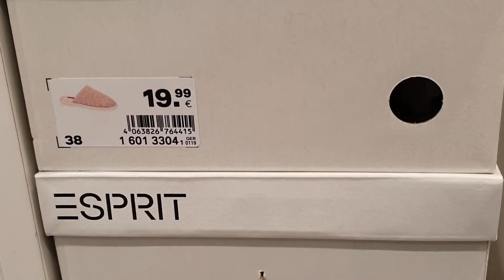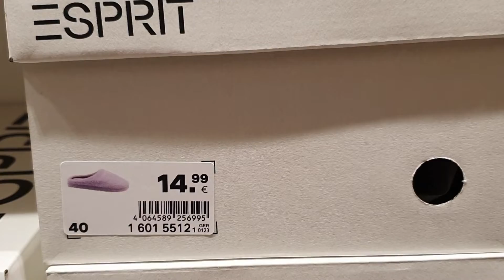Deichmann Letest Slippers/Esprit Home Slippers/Deichmann Hausschuhe/Deichmann Schuhe.